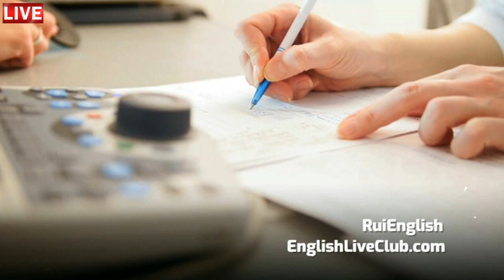Aula de inglês: TRAVEL What do they do? Part C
🔘RuiEnglish Lec: TRAVEL L01U02 LW What do they do

- Diferenciais

- Diferenciais